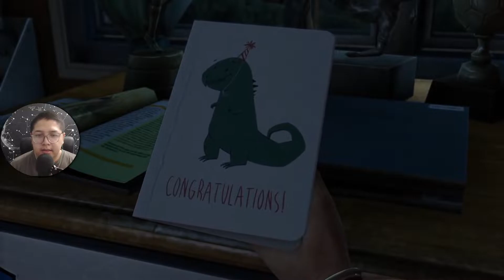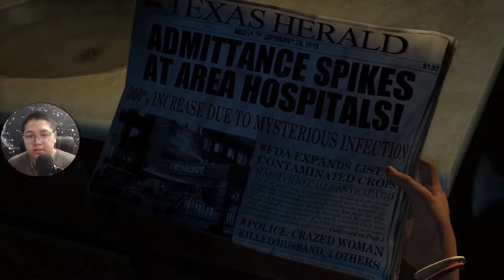The Last Of Us part (1)